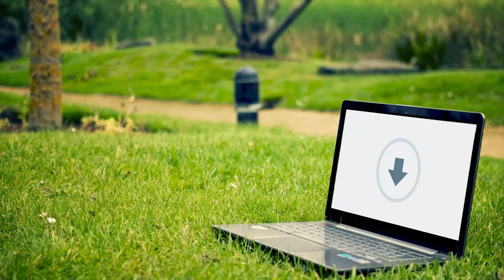Download, Guilherme Sequeira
Download
Guilherme Sequeira

Tema Livre | Nano Minuto
Brasil
2020